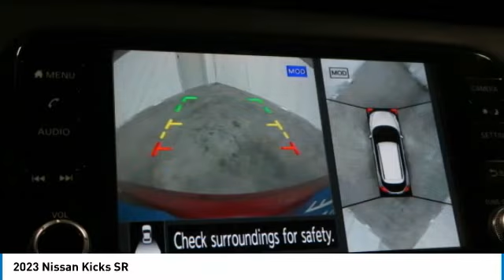2023 Nissan Kicks Birmingham AL NT23160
2023 Nissan Kicks SR

NOW OPEN! TO KEEP YOU SAFE, WE DELIVER!brbrBUY ONLINE-TEXT-EMAIL-CHAT-PHONE AND WE WILL DELIVER YOUR NEXT VEHICLE TO YOUR DOOR!brbrFROM OUR SALES FLOOR TO YOUR DOOR!brbrIT'S THAT EASY!brbrRecent Arrival! Scarlet Ember Tintcoat 2023 Nissan Kicks SR FWD CVT with Xtronic 1.6L 4-Cylinder DOHC 16V 31/36 City/Highway MPGbrbrbrPrice amount shown includes Mfg. Incentives, Jim Burke Protection Package, additional incentives can include, (Military, College Grad, Valued Owner or Competitive Owner). Offers, incentives, discounts and financing are subject to expiration and other restrictions. Customer must finance with dealer, see dealer for qualifications and complete details. Consumer has the option to return vehicle within Five Days of original date of sale for A VEHICLE OF EQUAL OR GREATER VALUE. The vehicle must be exchanged or returned during the applicable time period in the same condition as it was upon delivery to the purchaser, subject to normal wear and tear. Pricing does not include dealer add ons. *All mileage shown is approximate. Demonstrations and test drives will alter the original inventoried mileage. While we make every effort to ensure the data listed here is correct, there may be instances where some of the pricing, mileage, options or vehicle features may be listed incorrectly as we get data from multiple data sources.   Price includes Jim Burke VIP & Appearance Package.